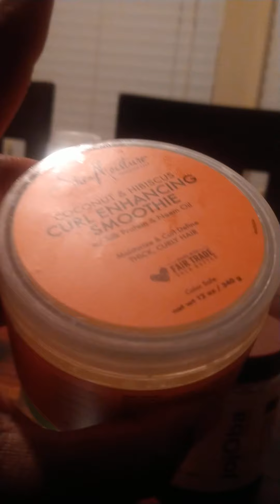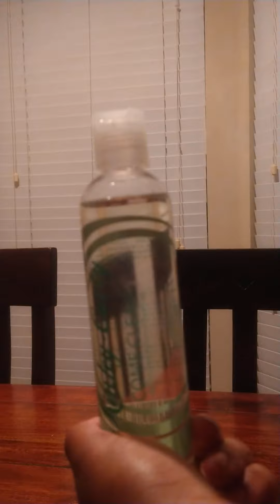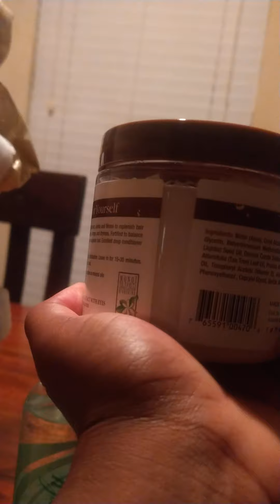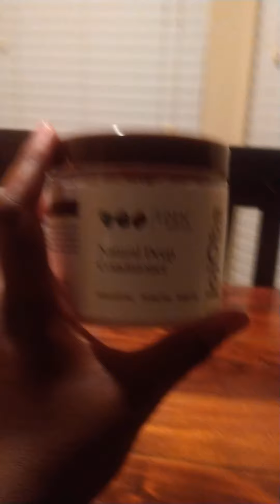New Products to me/New Miche Beauty Green Apple limited edition collection haul!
Kinky Curly come clean shampoo, understood the assignment, as well as Shea moisture coconut & hibiscus curl enhancing smoothie. Eden Bodyworks jojoba oil deep conditioner wasn't bad I give that a solid B+. Also it's been 31 days since I've been using Goli gummies and they taste great still and keep down my bloating!